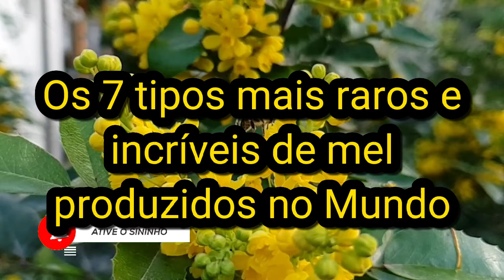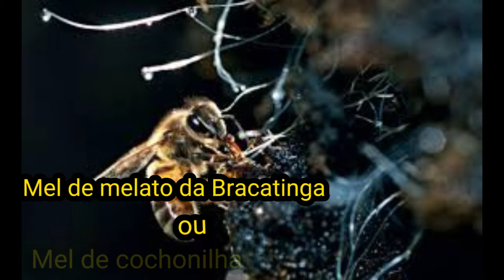Os 7 tipos de mel mais raros encontrados pelo Mundo e você não sabia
Os 7 tipos mais raros e incríveis de mel produzidos no Mundo! O mel é o alimento mais completo da natureza, pois além de açucares como a frutose e a glicose, também possui vitaminas e proteínas. Além disso, o mel é um remédio potente, sendo um antibiótico natural de amplo aspecto. Mas quais são os tipos de mel que existem? Do mel de laranjeira a um tipo de mel alucinógeno exótico, separamos os tipos mais diferentes para você escolher o melhor, e bom apetite.